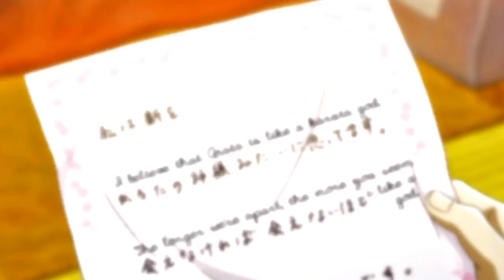Hazy | Arata & Chihaya (ちはやふる Chihayafuru)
This video is about two kids who once had something special.

Then life happened.

Featuring: lots of missing each other, never forgetting what brought them together, and being there for one another—even when it's not always easy.

To better appreciate this video it's best if you've seen up to at least ep. 5, otherwise some parts won't make sense out of context.

HD is every AMV's friend! =)

Song: Rosi Golan ft. William Fitzsimmons - Hazy